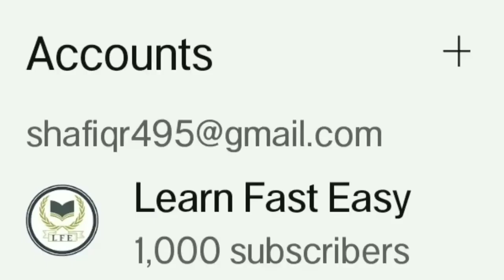Poems that children should know... (part-55)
Voice Over : Archive.org